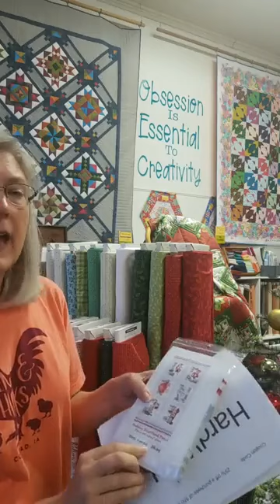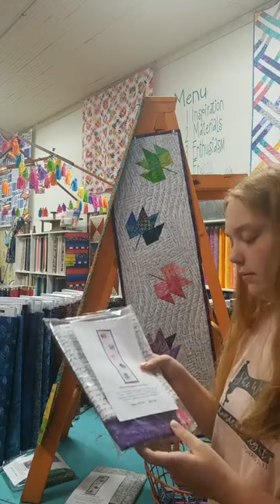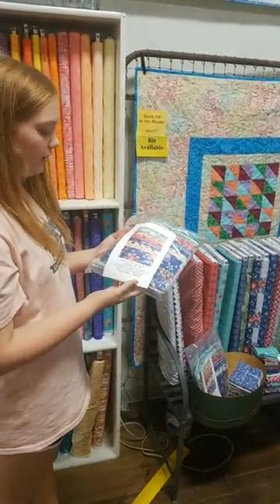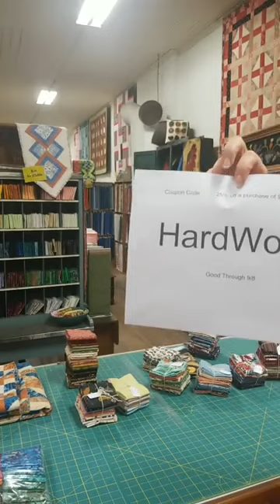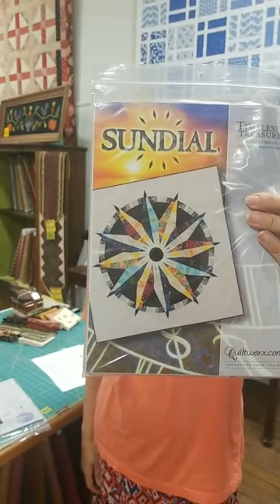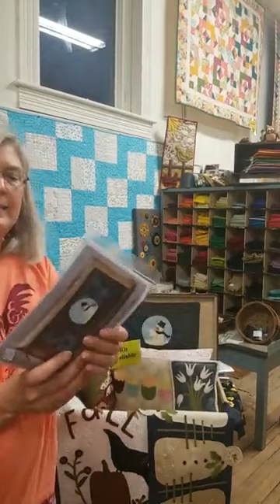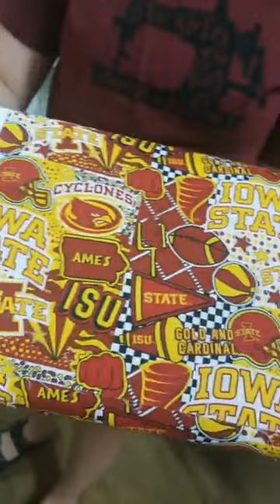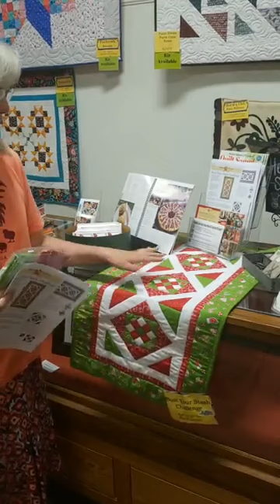Shopping Night in American at Hen & Chicks Studio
Last night, September 7, was our first fall episode of shoppingNightinAmerica at Hen & Chicks Studio in Conrad, Iowa. We'll be FACEBOOK LIVE the first Monday of each month. Watch as we showcase the products and quilts in our quilt shop.